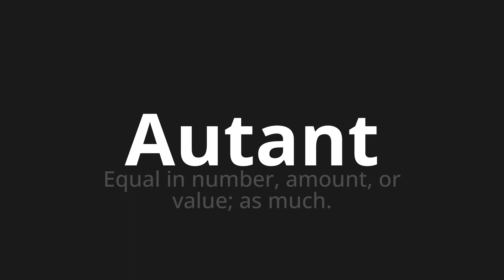How to pronounce Autant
Master the Pronunciation of 'Autant Which means as much' - which means : Equal in Number, Ament, or Value;as much. 📝 with @BaguettePronunciation 🎓🗣️ - [Your Guide to French]

Learn to pronounce 'Autant' perfectly in French with our easy and engaging tutorial by @BaguettePronunciation! 📖📽️ In this comprehensive video, we provide you with native speaker examples 🗣️👂 and phonetic breakdowns 🎵 to ensure you get the pronunciation just right.

How to say As much in French